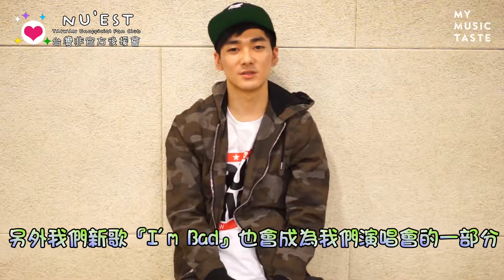NU'EST給南美歌迷的留言 + 舞蹈練習 2015.08.26 [繁中]